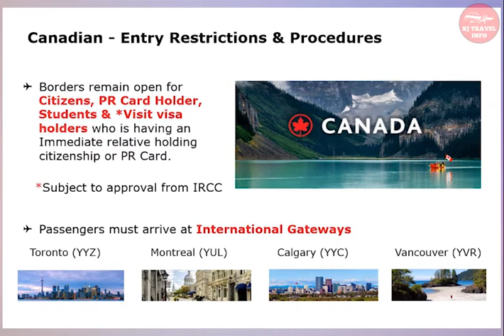About Air Canada Direct Flight From Doha | Economy Class , Premium Economy & Business class